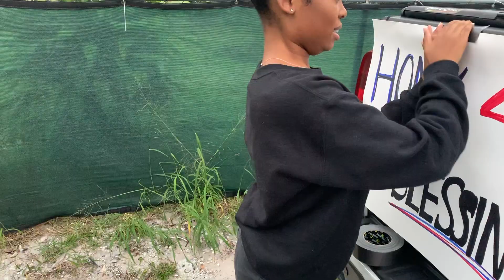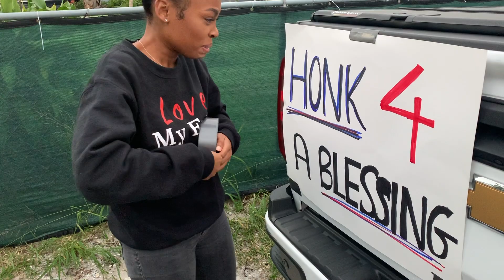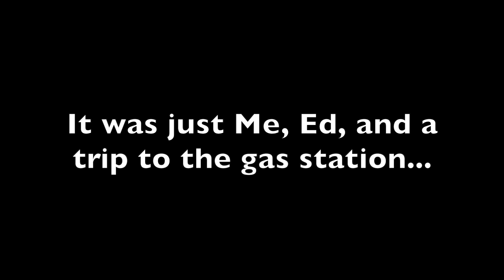I'VE NEVER LAUGHED SO HARD *CAR HONK PRANK* | Life With A.T.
Welcome to The Journey Gang!! Thank you so much for clicking on this video!